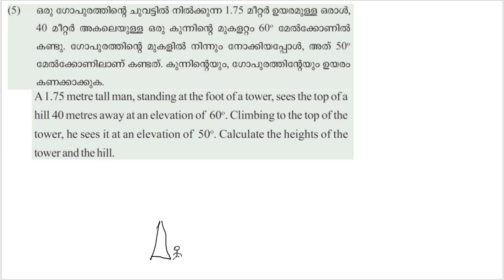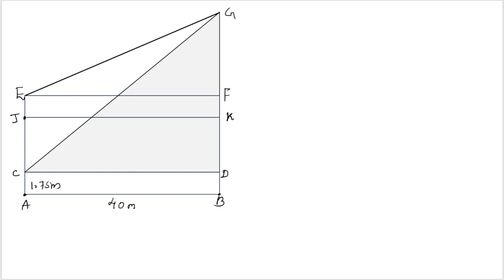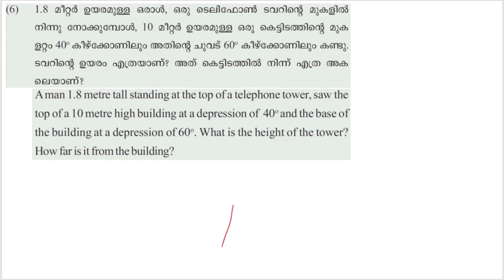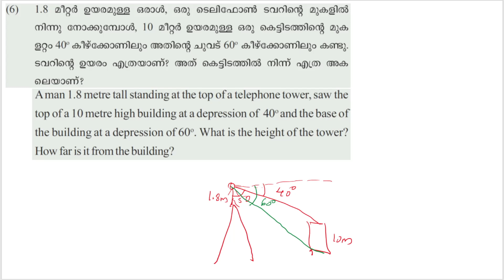Class 10 Maths | SCERT Kerala | Chapter 5 |Trigonometry | ത്രികോണമിതി | Part 22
Section 5 - Distances and Heights അകലങ്ങളും ഉയരങ്ങളും _ Solution for unsolved questions _ Part 2